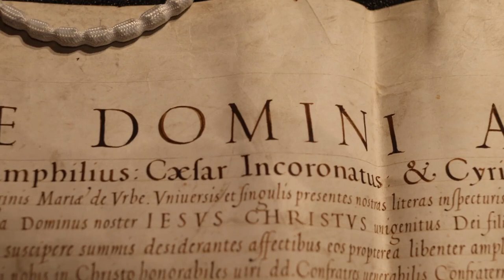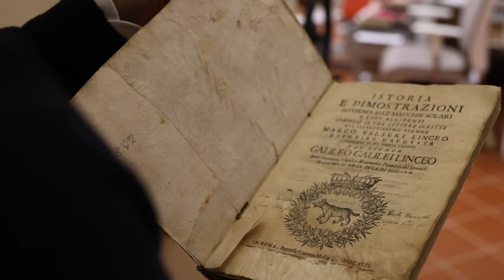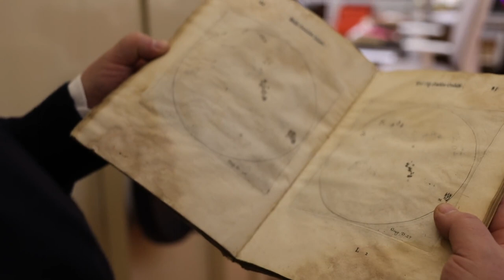Mab, i tesori nascosti della Chiesa fossanese: l'archivio e la biblioteca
Un viaggio tra i tesori e le meraviglie della Chiesa fossanese. Tra opere d’arte, reperti storici, documenti e antichi volumi, ma anche arredi sacri, paramenti, macchine processionali. Un patrimonio di fede e arte ricchissimo che racconta la storia di oltre 4 secoli di diocesi fossanese, e molto di più, secoli di storia del territorio, della sua gente e del legame con la Fede.
La Fedeltà, in collaborazione con il Mab (Museo, archivio e biblioteca) di Fossano, inizia un viaggio a puntate con una serie di video alla scoperta di questo grande patrimonio.